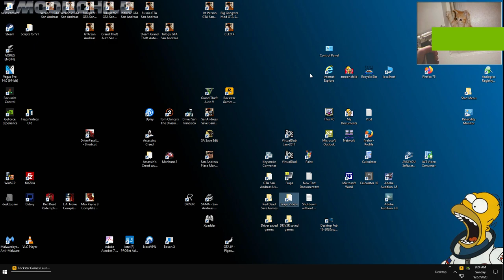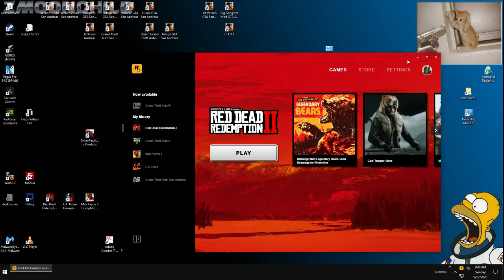Red Dead Redemption II PC - Cigarette Cards (Strawberry) - Chapter 6: Beaver Hollow